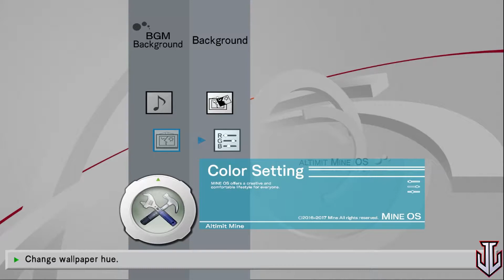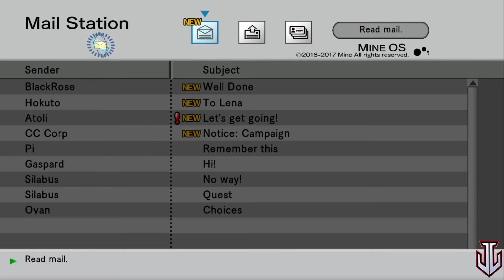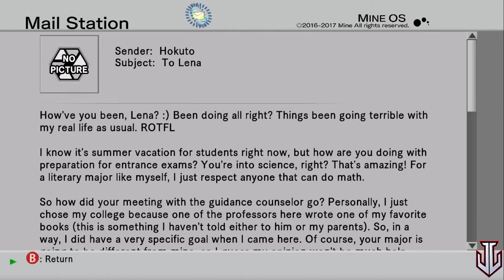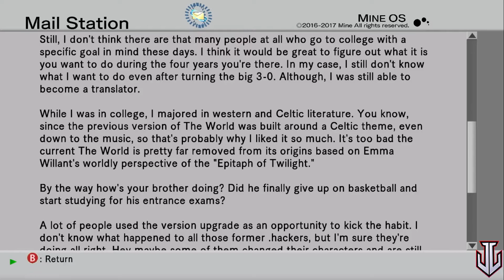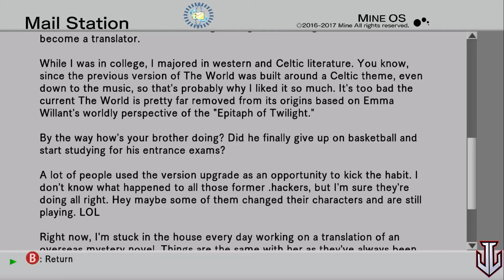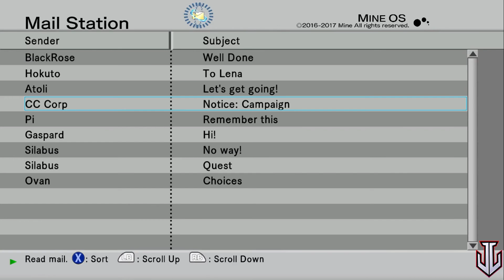Letsplay dotHACK GU Vol. 01// Rebirth: king Chim Chim?!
First quest spoiler alert its whack